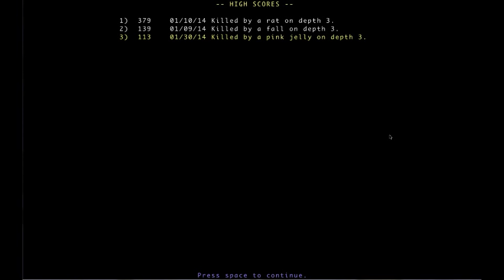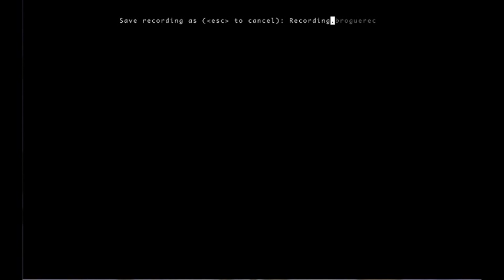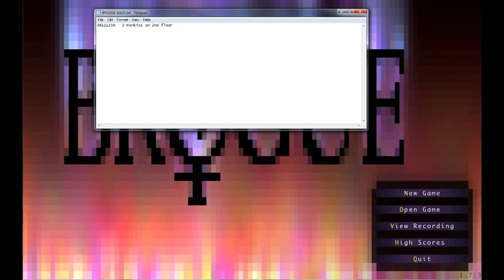Death of the Roguelike #1: Brogue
In this video, I play a couple levels of Brogue and talk a little bit about roguelikes. This is generally in preparation for the Canadian Game Studies Association conference in May 2014. Dungeon Seed: 38121256